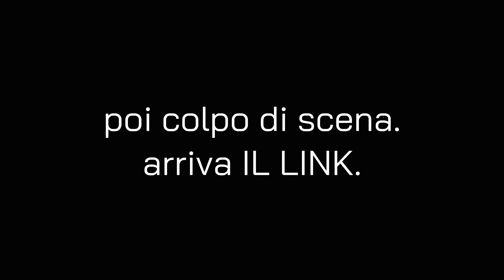Perché Mi hanno MANDATA VIA di CASA 🏡 - CERCARE CASA A MILANO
Io e Martina vi raccontiamo la nostra esperienza di RICERCA PAZZA E DISPERATISSIMA di una casa a MILANO.

CERCARE una nuova casa e TRASLOCARE in poche settimane vi assicuro che NON ERA NEI MIEI PIANI al momento, ma nella vita succede un pò tutto cosi O NO? 🥲